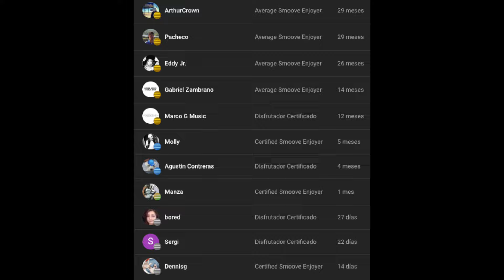NOTAS DE MAYO | Gunna, Conway, Chief Keef, Vince Staples, ian, 4batz…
El repaso de los álbumes más destacados del mes:

4batz - u made me a st4r
21 Lil Harold - Sick Of Myself
A Boogie Wit Da Hoodie - Better Off Alone
Big Hit, Hit Boy, The Alchemist - Black & Whites
Chief Keef - Almighty So 2
Childish Gambino - Atavista
Conway - Slant Face Killah
Ghostface Killah - Set The Tone (Guns & Roses)
Gunna - One of Wun
Homixide Gang - i5u5we5
ian - Valedictorian
Mach-Hommy
Mike Shabb - Sewaside III
Rapsody - Please Don’t Cry
Sexyy Red - In Sexyy We Trust
Vince Staples - Dark Times